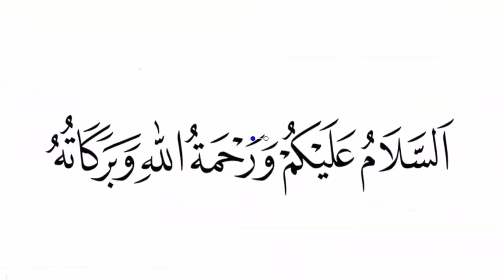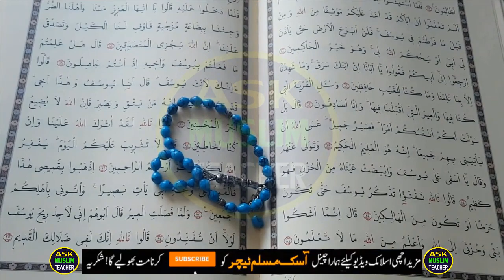Read 70 Times These Special Words on Friday and See The Miracle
Dear viewers and listeners of Ask Muslim Teacher. Thus, I have mentioned many actions for blessings and relief from debt, but one such action passed by my eyes which is very surprising and full of strange effects and miracles. I will explain this process. I believe that if a brother or sister does this, God willing, he will see a vision of amazing transformation and relief from trouble and blessing in sustenance that my tongue cannot describe. What is that process? It is written that a person who recites this dua 70 times on Friday will see a strange effect. Two Fridays will not pass that the effects of blessings will be visible in the payment of debt and sustenance. InshaAllah...

| Abu Hassan |